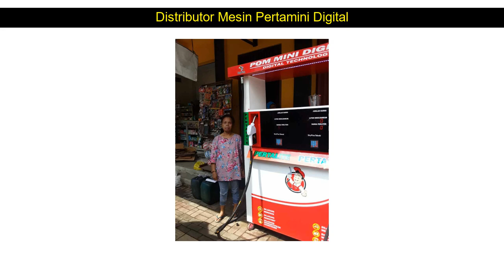WA 0821 4630 0609 harga galon pertamini Pancoran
WA 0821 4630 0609 harga galon pertamini Tuban

Beberapa fasilitas Distributorpertamini.com yang akan kami berikan kepada anda :

✅ Professional
✅ Praktis
✅ Terpercaya
✅ Gratis Biaya Pemasangan
✅ Gratis Pengiriman
✅ Design Stiker